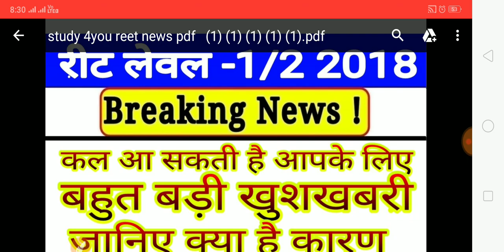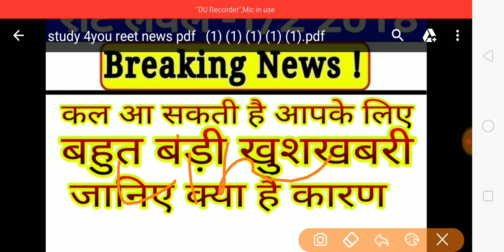Reet level 1 latest news / reet lavel 2 latest news / reet lavel 1,2 update news / reet news 2018